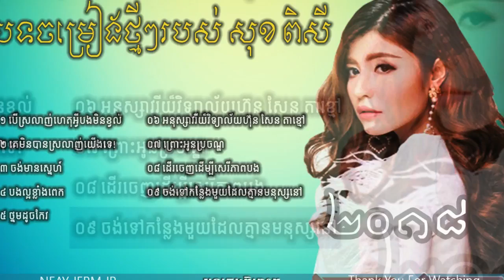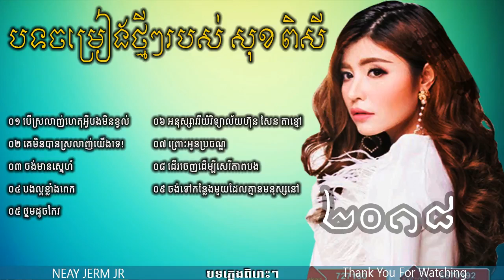សុខ ពិសី,Sok Pisey,Original Song,ស្នាដៃបទភ្លេងថ្មី 2018,បើស្រលាញ់ ហេតុអ្វីបងមិនខ HD